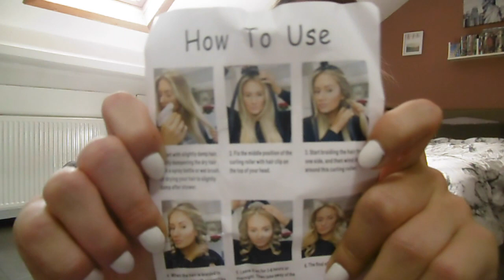Summer is COMING !!! *HUGE SHEIN Unboxing & Try on Haul* 🛍️ Part 1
SHEIN unboxing & Try on haul summer vlog
Bikini -Tops - Cover ups - Dresses - Two Pieces - Jewels - Earings - Rings - Necklaces -.
Bikini's - Topjes - Cover ups - Kleedjes - Two Pieces - Juwelen - Oorbellen - Ringen - Kettingen - ...

Links below/ Links hieronder
Hair/ Haarspullen: